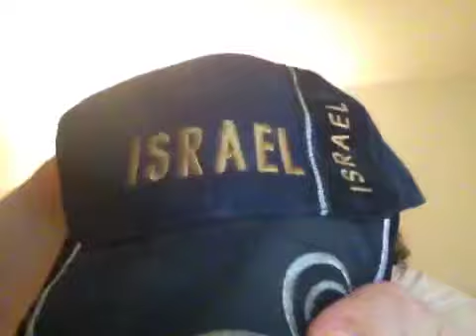Hats prequel: Beatles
Here comes the sun George Harrison sung by Ole Norsky Anderssen